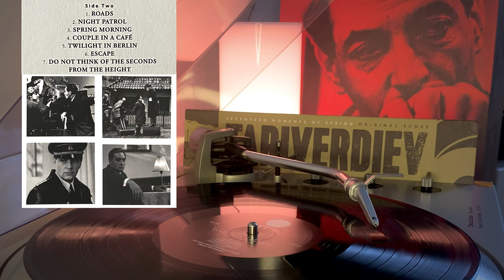Mikael Tariverdiev - Seventeen moments of spring LP | Earth records | 2018 | MVRC | 29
Mikael Tariverdiev Original score “Seventeen moments of spring”, Earth records 2018 г., Лондон, черный винил, состояние NM, Великобритания.

Оригинальный саундтрек к двенадцатисерийному советскому художественному телефильму Татьяны Лиозновой, снятому по одноимённому роману Юлиана Семёнова. Музыка к фильму написана композитором Микаэлом Таривердиевым.

Номер карты для перечисления денежных средств на развитие канала:

Сбербанк
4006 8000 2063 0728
Анатолий Юрьевич З.

Можно писать сообщения, пожелания или просто делать пометку «На канал».

Если хотите дать свой винил на обзор, то пишите в телеграмме

Спасибо Вам за участие!

Timeline:
00:00-00:11 – Обложка, трек-лист, сторона А
00:12-03:26 – На цветочной улице
03:27-06:14 – Где-то далеко
06:15-08:21 – Эхо войны
08:22-12:28 – В черно-белом ритме
12:29-14:33 – Мгновения
14:34-17:59 – Прелюдия для Кэт
18:00-21:30 – Вокзал прощания
21:31-21:35 – трек-лист, сторона В
21:36-24:39 – Дороги
24:40-30:22 – Ночной патруль
30:21-31:57 – Весеннее утро
31:58-36:13 – Двое в кафе
36:14-38:20 – Сумерки в Берлине
38:19-43:03 – Побег
43:04-45:52 – Не думай о секундах с высока
45:53-46:01 – Оборот конверта